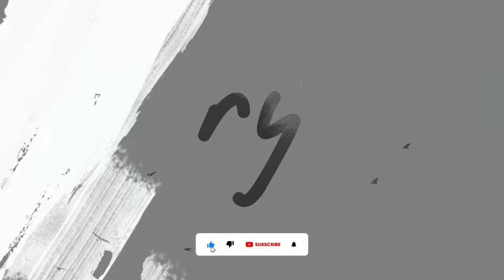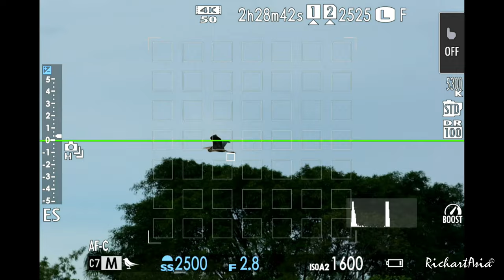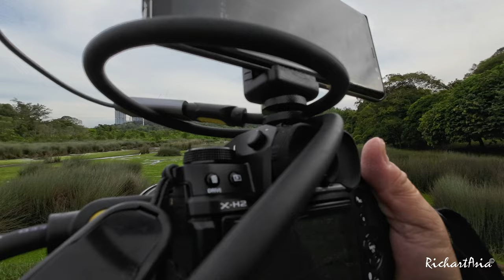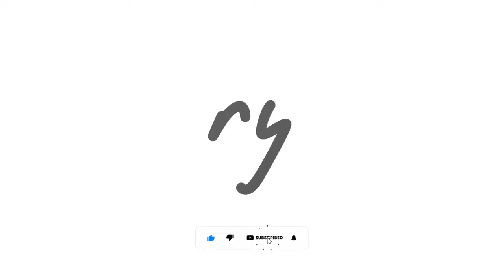Fujifilm XH2 Bird AF Does It Work?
Testing out the Bird tracking autofocus on the Fujifilm XH2 to see how well it tracks birds with complicated backgrounds.

Very much greatly appreciated as it will assist me to continue making more content.